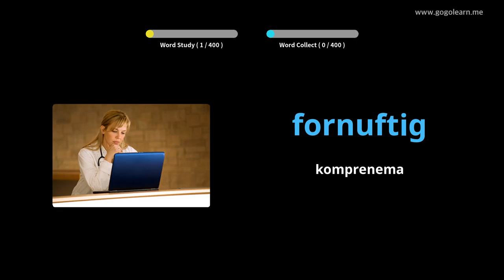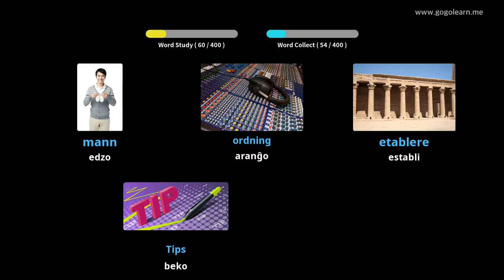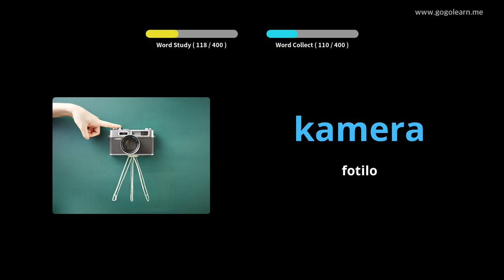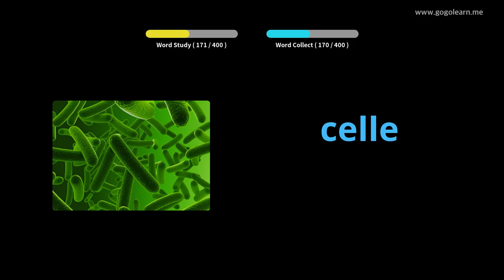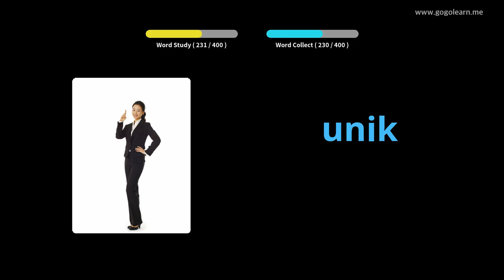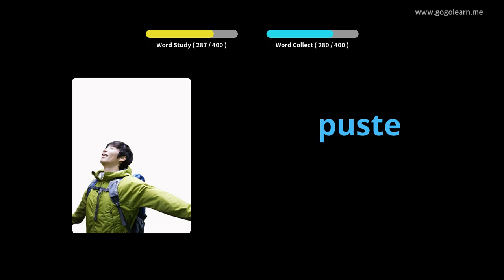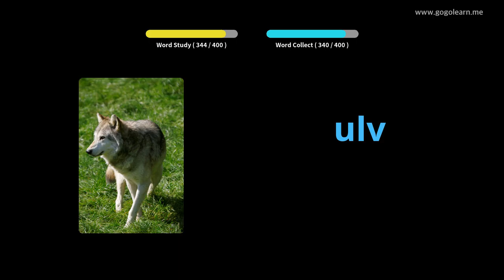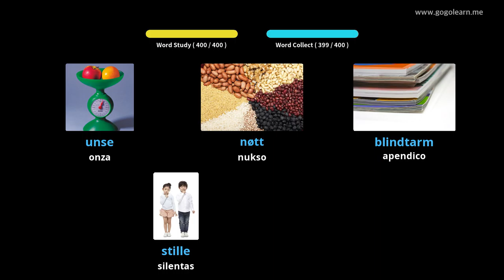Mezlernejo Norvega Vortfarado 3 | Golearn